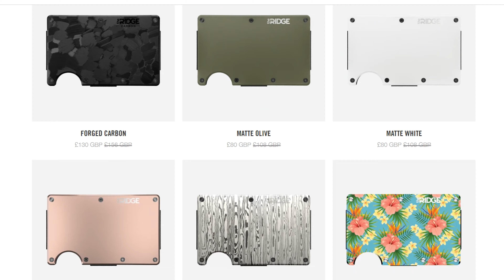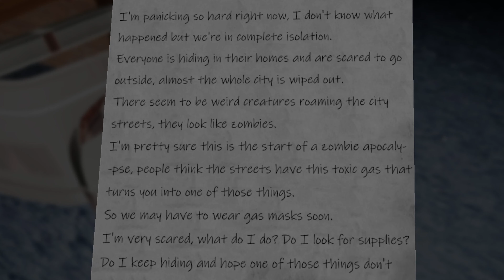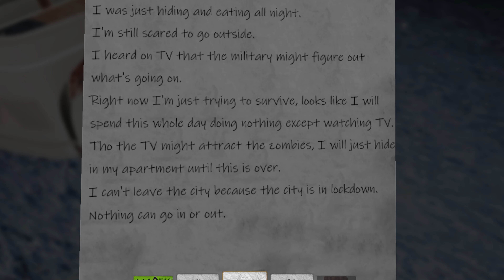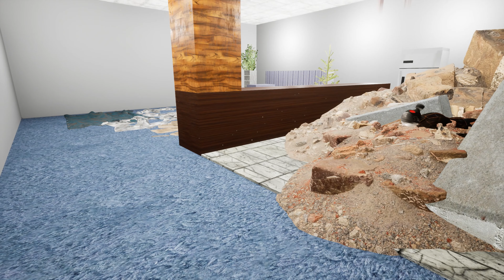A *NEW* SCP Game where you explore a city destroyed by a SCP!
As the title says, you're a new agent being sent to explore the ruins of a city destroyed by a unidentified SCP, which also seems to have created zombies out of some of the people...
Story sounds great but can the game carry the weight?
🔥Epic Cool SCP Merch! 🔥
💰Early Video Access!💰
❤️Channel art By Radicalsini! ❤️